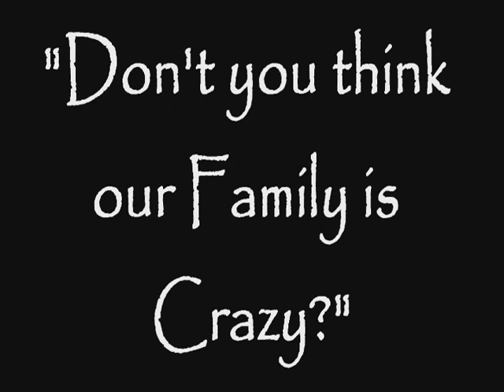OLD MAN OR HOT MOMMA? (Vlog 45)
Did he leave because he's old or because of his hot wife?

We are Angie and Napoleon and this is Ang and Nap's  Crazy Blended and Mixed Race Family.
We have a combined 8 children and 2 dogs, with 1 son in-law, 1 special needs child, and 1 deaf dog.